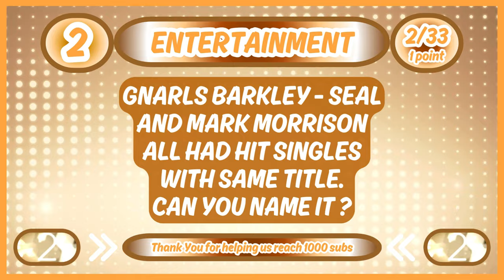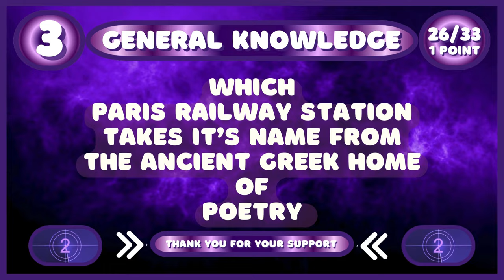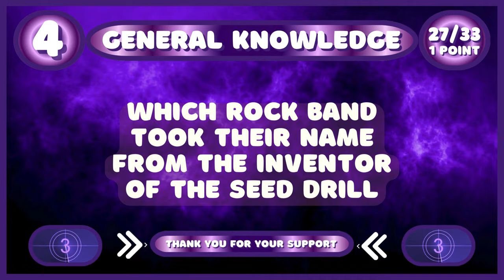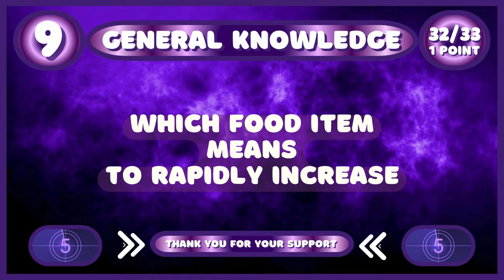Pub Quiz No64 - 5 Different Rounds - 33 Questions & Answers - 61 Points to Win. trivia/quiz Fun Quiz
Pub Quiz was Hosted by a Real Ex-Pub Landlord (Julian) and the Questions were made by Samantha (A real Ex-Pub Landlady)

The rounds are - Entertainment - Pictures - Misfits - Odd One Out & General Knowledge - Spot the deliberate mistake (Red Herring) for 5 points each & Spot Boris for 2 points.
Checkout future Pub Quizzes going live every Friday.

Please let me know your score in the comments section.
Our top Three scores segment for each quiz will close at midnight of the Thursday, the night before the new Pub Quiz is released.

Having been a Landlord & Landlady of 3 pubs (The Crown - The Nags Head & The Crazy Horse in Nuneaton, Warwickshire, UK) for around 30 years. There was one evening of the week we loved most with that being our Quiz Nights. I just genuinely love Quiz lovers. They are so appreciative and understand the time and effort of what goes into making a good quiz, and what fun. Ps it takes a little more time to put our YouTube Pub Quizzes together (3 Days from start to Upload) 😯 - But it's all worth it when we see your response - Thank You folks - Cheers 🍻

We at FUNQUIZ would like to say a BIG Thank You to You for your wonderful support.
played by Artist Benjamin Tissot.

A BIG Thank you to YouTube, Without your help none of our quizzes would be possible. Thank You so much for your help and support 😊.

Please checkout my other channels